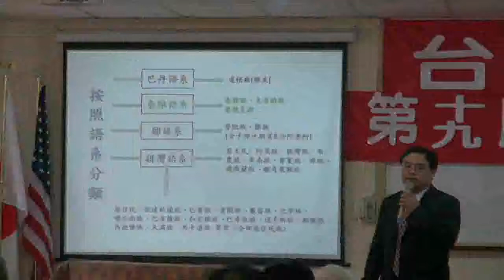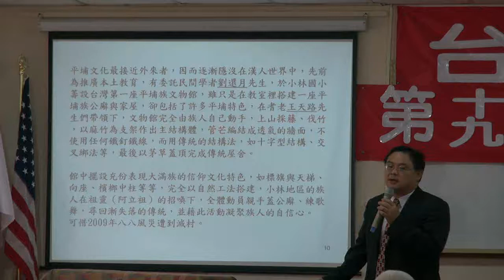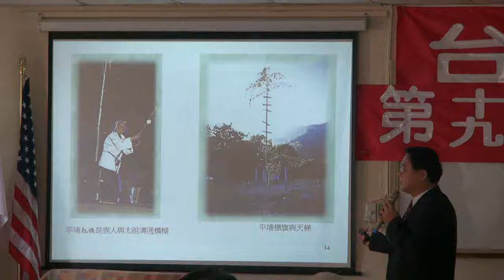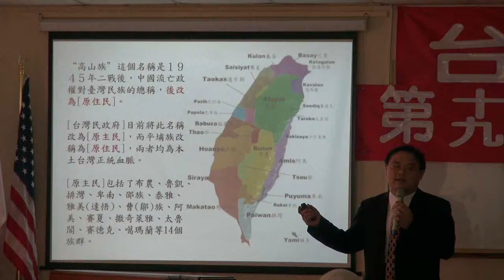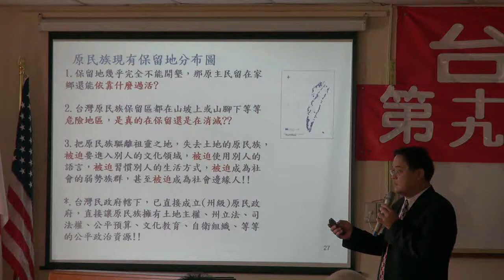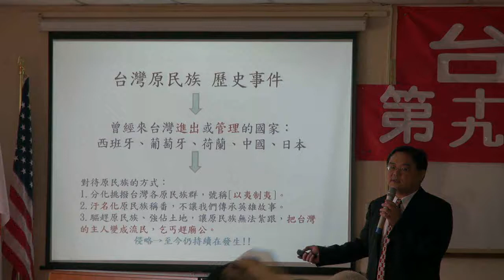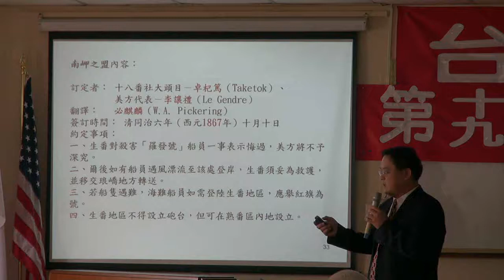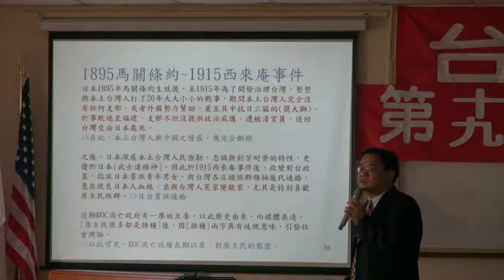111120-11a-原住民歷史與展望-林永承-台灣民政府第十九屆法理建國學院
原住民歷史與展望-林永承-台灣民政府第十九屆法理建國學院